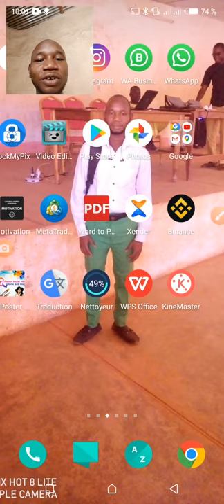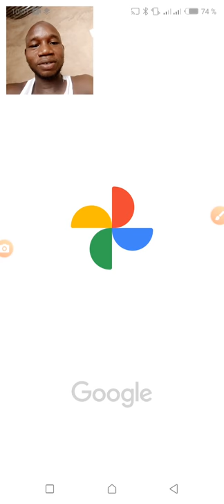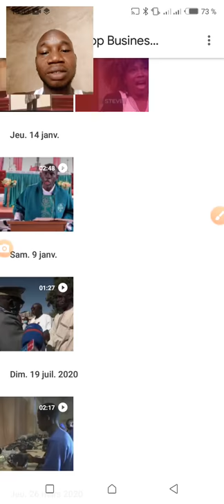la première décoration du professeur Laurent Bado.